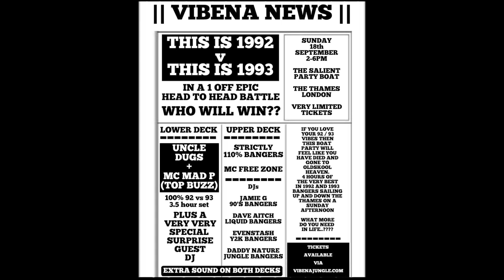Uncle Dugs & Mad P (Top Buzz) This is 1992 v This is 1993 boat party. Sat 18th Sept 2022. London,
3.5 hours of Uncle Dugs and MC Mad P (Top Buzz) recorded live on the This is 1992 vs This is 1993 boat party on 18th September 2022.

One for the proper oldskool heads.!

Tracklist
Wishdokta - Banana Sausage
Mark One - Hoovers And Spraycans
Ragga Twins - Shine Eye
Code 071 - London Sumtin'
sy-kick - nasty (remix)
rhythm section - Dreamworld
Macka Brown - Dubplate Style
ellis dee - rock to the max
Mad Ragga John - Original Bad Boy
Brothers_Grimm_-_Exodus_(The_Lion_Awakes
nasty hats - Let's Go (Cold Remix)
A Guy Called Gerald - 28 Gun Bad Boy
House Crew - We Are Hardcore (Magic-Fantasy Remix)
Naz aka Naz - It's Started Again
tic tac toe - Ephemerol
FOUL-PLAY_-_DUBBING_YOU
Satin Storm - 123
D Livin - Why
doc scott - n.h.s disco mix
Acen - Obsessed (Part 1)
Nuromancer - Pennywise
justice and mercy - Soothe My Soul
dance conspiracy - Dub_War_Chapter_1
noise factory - the fire
Satin Storm - Let's Get Together
Nino - World Champion (i Feel So Real)
A Guy Called Gerald - Anything V2.1
House Crew -Euphoria (Nino's Dream Remix)
EQP & Ron - Crackman The Return
Foul Play - Finest (Illegal Mix)
another dimension - twilight zone
FBD Project - Terminate
Torchman - Tell Me
4 Horsemen Of The Apocalypse - Drowning In Her
Danny Breaks - Droppin Science Vol 1
slipmaster - Symphonic
Studio_2-Dirty_Games
TOM & JERRY - CAT GOT YOUR TOUNGE
Potential Bad Boy - New Style (Part 2)
Lemon D - Pursuit Thru the Darkness
Underground Software - He's Gone
acro - Superpod
Hype - Weird Energy (Hells Bells Mix)
Apollo 2 - Atlantis (I Need You) LTJ Bukem Remix
Intense - White Doctor Groove (Bush Mix)
ltj bukem - music - good looking
Roni Size & DJ Die - Music Box
studio 2 - who jah bless
King of the Jungle - Lovable
Hype - The Chopper
illegal - Testify
citadel of kaos - earthquake
Seduction - Cuckoo In The Jungle
Nasty Habits - Here Comes The Drumz
Audio Maze & Dr S Gachet - Way Of Life (Vox)
Metal Heads - Kemistry
Moog - Jungle Muffin (Original Mix)
noise factory - the capsule ep - straight from the bedroom
xlr8 - dub plate
Macka Brown - go down baby
SMF - Guillotine
55 massive - ruff in the jungle
Sacred - Do It Together
rufige kru - Menace
Connection - A Different Story
x project - walking in the air (mix a1)
Hyper On Experience - Lords (Foul Play Remix)
undergraduates-into da future
tango - project 1 (remix
fusion - Love For The World Pt. II
origin unknown - the touch
x project - jah sunshine - dubplate 1
Andy C - Something New pt1
noise factory - can you feel the rush
JMJ & Richie - Case Closed (Brought To Trial Mix
Foul Play - Open Your Mind (Foul Play Mix
FBD Project - Blasted remix
boogie times tribe - Dark Stranger (Origin Unknown Remix)
A Guy Called Gerald - Money Honey - Juice box
Gappa G & Hyper Hypa - Information Centre (DJ Ron remix)
Invisible Man - The Bell Tune
noise factory - breakage #4
Crystl - Warp Drive
double h productions - ultra jungle
Bizzy B and Peshay - Itch It Up Mi Selector
bodysnatch-the_strength
Anthill Mob - Black Rushin' (Remix)
good 2 bad and hugly - got to release
x project - inah sound
Tango & Ratty - Tales From The Darkside
x project - dub plate special (ruff cut)
vibes & wishdokta - sing it loud
Bodysnatch - Euphoney_(Original_Mix
Krome & Mr Time - The Slammer
omni trio - Renegade_Snares_(Foul_Play_RMX)
Babylon Timewarp - Durban Poison (the kashmir mix
M-Beat - Booyaka (Lion Mix
crystl & slipmaster j - Drop_XTC
M-Beat - Just a Little
red alert and mike slammer - In Effect
Solo - Darkage
Studio_2-Ragga_Logic_(Call_The_Cops)
tango_and_ratty-final_conflict_(vip_mix)
top buzz - livin in darkness
Egyptian Empire - The Horn Track (orginal Mix)
Bass Selective - Blowout Part 2